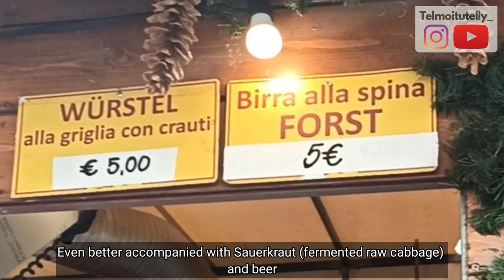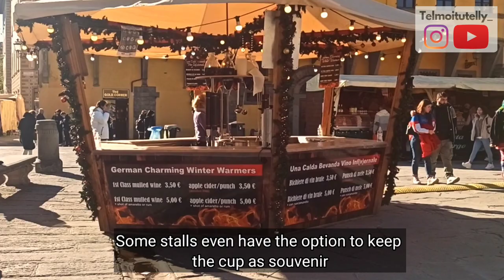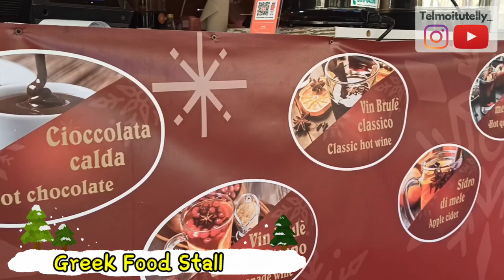Christmas Market in Florence, Italy 🇮🇹Mercatini di Natale - Piazza Santa Croce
Christmas market in Italy is popular, because you will see everything from other countries too. This tradition just begun since 12th century in Germany and France.

Christmas market,
in italian: MERCATINI DI NATALE
or in Deutsch: Weihnachtsmarkt

Yuk, tonton sampe abis yaaa.. Siapa tahu Natalan tahun depan liburan ke Firenze, Italia 🇮🇹
biar bisa nyobain Kürtóskalàcs.

Christmas market in Florence Italy